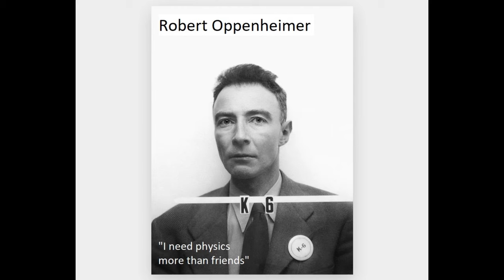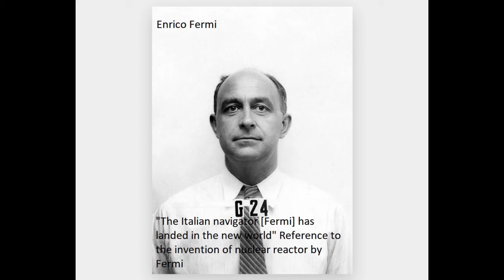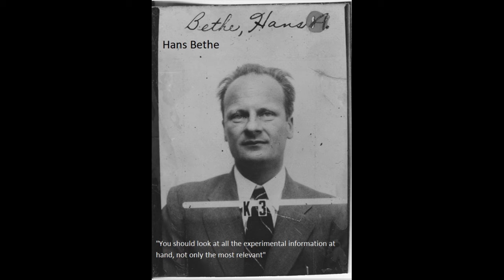Who are the scientists in the movie Oppenheimer? (part 1)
The most expensive biopic ever made about a scientist is set to premiere in a few days. The movie, "Oppenheimer," is not just a biopic; it also delves into an essential event in the cultural history of science: the birth of what is known as "Big Science." Despite the fact that the USA lagged behind Germany in nuclear science during the 1930s, the Manhattan Project had superior organization, funding, and the participation of the world's best minds. Some of the most renowned scientists of the 20th century worked on this project, which not only revolutionized science but also forever altered world politics. Here is the first part of the list of scientists featured in the movie "Oppenheimer," along with a brief description of each.